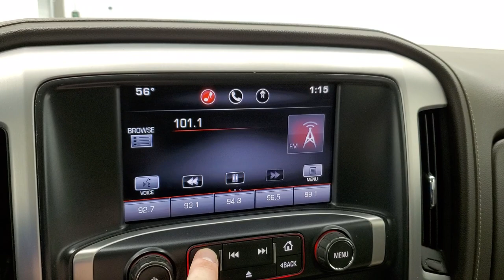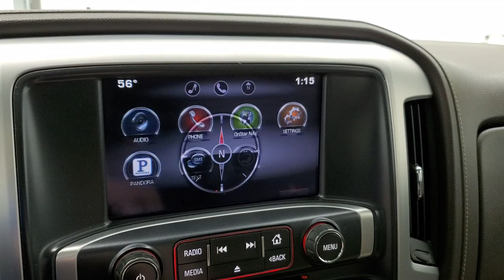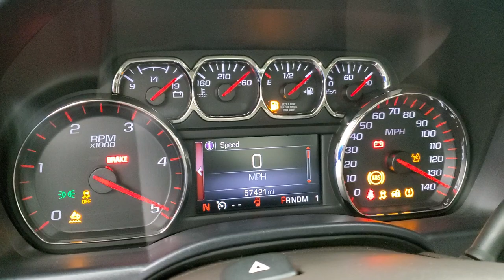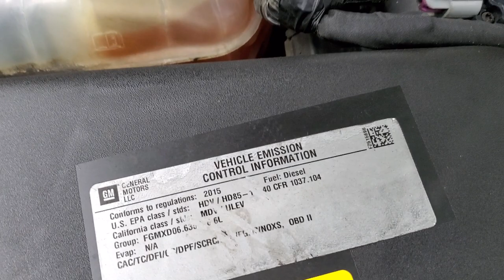2015 GMC SIERRA 2500 DOUBLE SLE DURAMAX BRONZE ALLOY METALLIC BROWN WALK AROUND REVIEW 12348Z SOLD!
This 2015 GMC SIERRA 2500 DOUBLE SHORT SLE DURAMAX DIESEL IN BRONZE ALLOY BROWN METALLIC FOR SALE IN FOND DU LAC OSHKOSH WISCONSIN 54935 is the vehicle we did walk around review of today.

Thank you for checking out this video of this 2015 GMC SIERRA 2500 DOUBLE SHORT SLE DURAMAX DIESEL IN BRONZE ALLOY BROWN METALLIC FOR SALE IN FOND DU LAC OSHKOSH WISCONSIN 54935

STOCK: 12348Z
PRICE: $42,993
MILES: 57,410
MAKE: GMC
MODEL: SIERRA 2500
VIN: 1GT22YE84FZ515698
LOCATION: FOND DU LAC OSHKOSH WISCONSIN, 54937 TRUCKS ON 41

CLEAN TITLE HISTORY! 6.6 Liter V8 Duramax Diesel, LML Engine with 397 Horsepower, Full Four Door Crew Cab, Short Box 6 1/2 Foot Shortbox, SLE1 Package 3SA SLE, 6 Speed Automatic Allison Transmission with Optional Manual Tap Shift, Turn Dial 4x4 Four Wheel Drive 4WD, Reverse Backup Camera Rearview Camera, Onstar System, Power Driver's Seat, Non Smoker, Tan Cloth Seats, 40/20/40 Split Front Bench Seating with Center Seat Hidden Storage Compartment, Full Towing Package with Receiver Trailer Hitch, Wiring and Transmission Cooler Tow Package, Factory Brake Controller, Factory Exhaust Brake, LED Side Lights, Heated Telescopic Tow Power Mirrors with Built-in Directional Signals, Stabilitrak Traction Control, 3.73 Gears with Automatic Locking Differential Limited Slip Differential, Firestone Transforce HT LT245/75 R17 Tires, Painted and Polished Aluminum Rims Premium Wheels, Four Wheel Disc Brakes, Factory Chromed Stepbars, Drop-in Bedliner, Bedrail Covers, Bug Shield, Clearance Lights, Fog Lights, HID High Intensity Discharge Headlights, LED Bed Lighting, Reverse Sensors, EZ Raise Assist Tailgate, Locking Tailgate, Rear Bumper Steps, Chrome Trimmed Grill, Vent Shades, GMC IntelliLink Touchscreen Radio, AM / FM Radio Tuner, Sirius/XM Satellite Radio Capabilities Sirius / XM, CD Player, Bluetooth, Hands-Free Phone Controls Blue Tooth, Auxiliary MP3 Jack Portable Audio Connection, SD Card Slot, USB Jack Portable Audio Connection, Keyless Entry with Factory Remote Start, Power Sliding Rear Window Rear Window Defroster, Adjustable Height Seatbelts, Driver and Passenger Front Air Bags, L.A.T.C.H. Child Safety System, Side Curtain Air Bags SRS Safety Restraint System, Multi-Function Steering Wheel Controls, Homelink System with Three Programmable Buttons for Garage Doors, Lighting Systems & Security Systems, Compass, Outside Temperature Display and Mileage Display, Dual Multi-Zone Climate Control , Power Adjustable Pedals, Factory All Weather Floormats, Woodgrain Door Trim, Air Conditioning AC, Cruise Control, Power Locks, Power Windows, Automatic Headlights Autolamp, Tilt/Telescope Steering Wheel, 110V / 150W Auxiliary Power Outlet, Bronze Alloy Metallic, CLEAN AUTOCHECK! Very very clean inside and out! This is one of the sharpest 2015 GMC Sierra 2500 doublecab shortbox 3/4 ton diesel trucks on our lot! Make your move before this super clean 4wd is gone!

STOCK: 12348Z
PRICE: $42,993
MILES: 57,410
MAKE: GMC
MODEL: SIERRA 2500
VIN: 1GT22YE84FZ515698